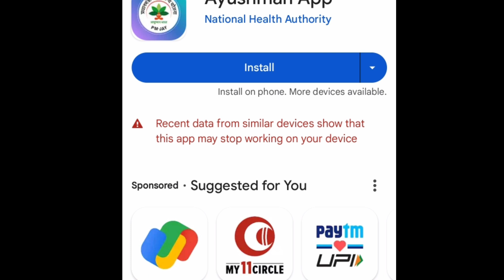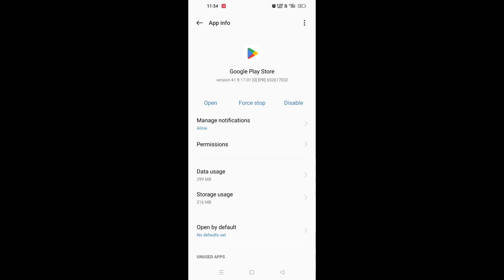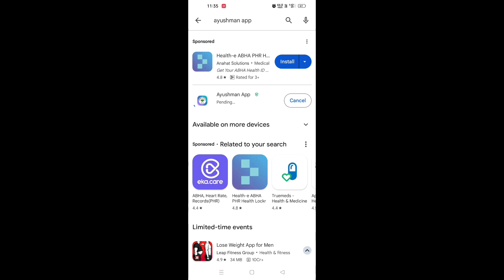recent data from similar device show that this app may stop working on your device problem playstore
* recent data from similar device show that this app may stop working on your device problem
* recent data from similar device show that this app may stop working on your device Play Store
* how to fix recent data from similar device show that this app may stop working on your device
*  fix recent data from similar device show that this app may stop working on your device